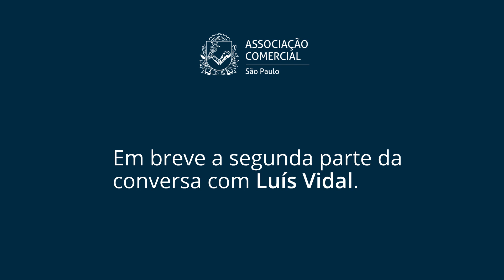Como atrair novos clientes e realizar NEGÓCIOS SEGUROS?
Muitos empreendedores ainda sofrem com as consequências da crise econômica. Atrair novos clientes e aumentar as vendas é um desafio diário, principalmente para o setor do comércio, um dos mais impactados negativamente.

Dessa forma, várias empresas do setor buscam se reestruturar e procuram ousar em ideias criativas para captação e retenção de novos clientes.

Com isso em mente e visando ajudar as empresas, apresentamos a Boa Vista  Equifax, parceira da Associação Comercial de São Paulo, que está há mais de 60 anos oferecendo soluções que te ajudam a tomar decisões de crédito mais seguras para o seu negócio.